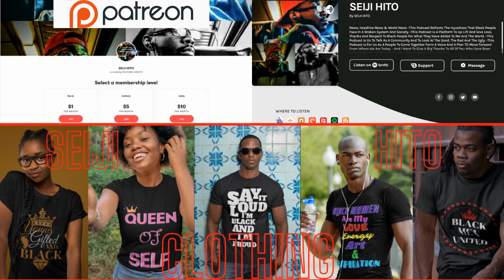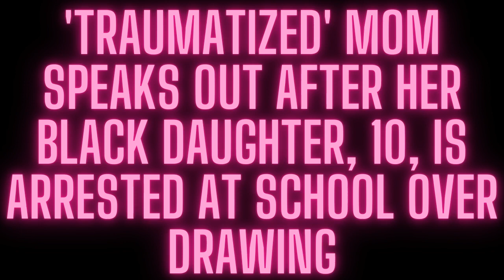|NEWS| Black People Start Building Your Own Schools